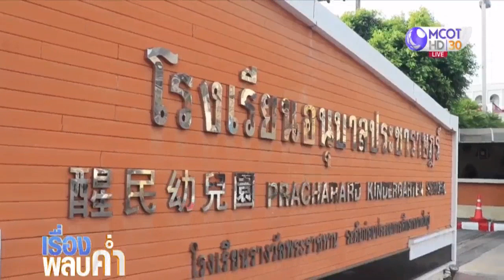สวนนงนุชพัทยาจัดช้างเชิดสิงโตต้อนรับตรุษจีน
สวนนงนุชพัทยา จ.ชลบุรี จัดขบวนแห่ช้างเชิดสิงโต ต้อนรับเทศกาลตรุษจีน 2563 อย่างยิ่งใหญ่ ต้อนรับนักท่องเที่ยวที่มาเที่ยวชมสวนนงนุช 24-26 ม.ค.นี้

สวนนงนุชพัทยา อ.สัตหีบ จ.ชลบุรี จัดขบวนแห่ช้างเชิดสิงโต ต้อนรับเทศกาลตรุษจีน ประจำปี 2563 อย่างยิ่งใหญ่ ต้อนรับนักท่องเที่ยวชาวไทยเชื้อสายจีนและชาวจีนที่มาเที่ยวชมสวนนงนุชพัทยา ระหว่างวันที่ 24-26 มกราคมนี้ ชมบรรยากาศย้อนยุค และถ่ายรูปเป็นที่ระลึกกับชุดการแสดงวัฒนธรรมจีนที่มีขึ้นช่วงเที่ยง ตลอดตรุษจีน 3 วัน

สำหรับขบวนแห่ช้างเชิดสิงโต นำช้างแสนรู้ 4 เชือก ประกอบด้วย พังชมพู่ อายุ 5 ปี พังโจโจ้ อายุ 4 ปี พลายซันเดย์ อายุ 7 ปี และพลายยิ่งรวย อายุ 8 ปี สวมหัวสิงโตเชิดมาโชว์ลีลาอย่างสนุกสนาน ร่วมกับวงกลองสะบัดชัย อาม่า แปะยิ้ม และเหล่าสาวงามในชุดนางฟ้า ที่ออกมาร่วมสร้างสีสันและความครึกครื้นช่วงตรุษจีน สร้างความประทับใจให้เหล่านักท่องเที่ยวอย่างมาก ต่างพากันเซลฟีถ่ายรูปกับเหล่านางฟ้าและช้างแสนรู้

ส่วนที่โรงเรียนอนุบาลประชาราษฎร์ อ.เมืองพิษณุโลก จัดกิจกรรมหน้าเสาธงให้น้องๆ นักเรียน ในช่วงเทศกาลตรุษจีน ก่อนจะให้นักเรียนเข้าเรียนตามปกติ เพื่อเป็นการศึกษาวัฒนธรรมจีนที่ยึดถือมาเป็นเวลานาน พร้อมเฉลิมฉลองปีใหม่ของชาวจีน กิจกรรมให้น้องๆ นักเรียนแต่งกายชุดจีน ไม่ว่าจะเป็นกี่เพ้า หรือสวมเสื้อสีแดง ไฮไลท์คือ การจัดให้น้องๆ นักเรียนแห่เชิดสิงโตน้อย มีแปะยิ้มถือพัด แสดงการเชิดสิงโตไปรอบๆ การแสดงประกอบ เป็นสีสันน่ารักๆ ของกิจกรรมนี้ ท่ามกลางน้องๆ นักเรียนอนุบาลประชาราษฎร์ ให้ความสนใจชมการเชิดสิงโตอย่างสนุกสนาน